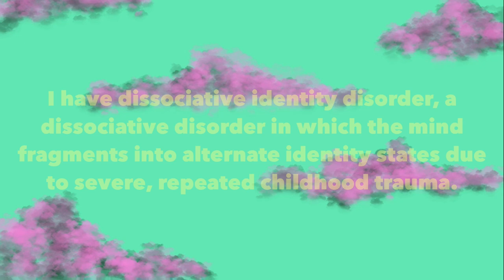Shopping For Clothes With DID! | Dissociative Identity Disorder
James and Brandy (more James) do a clothing haul! What it’s like to shop for clothes when you have DID.